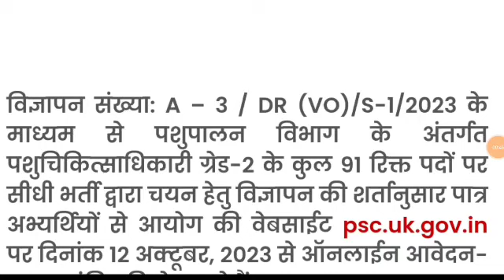उत्तराखंड आयोग बंपर भर्ती 1200 पदों पर online आवेदन शुरू